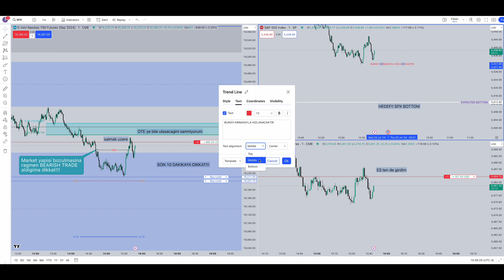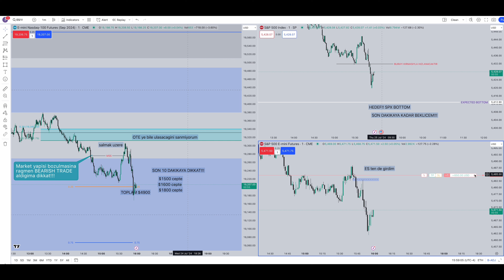SPX EXPECTED MOVE'UN GUCU!! MARKET TEK BIR FIRSAT VERDI!! $5500 /NQ ve /ES AYNI ANDA TRADE YAPTIK